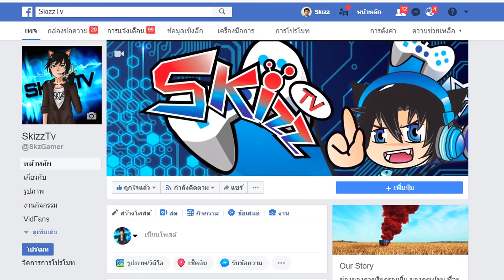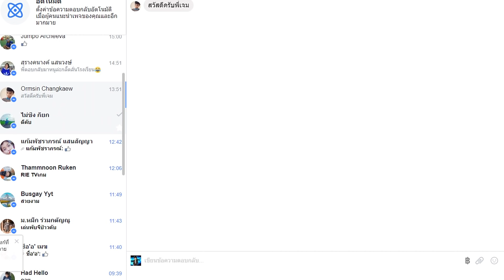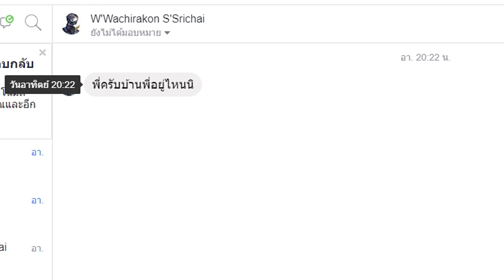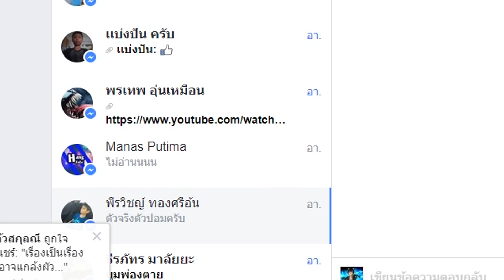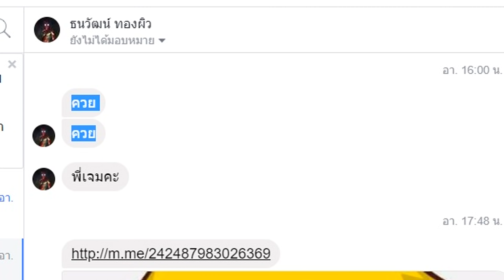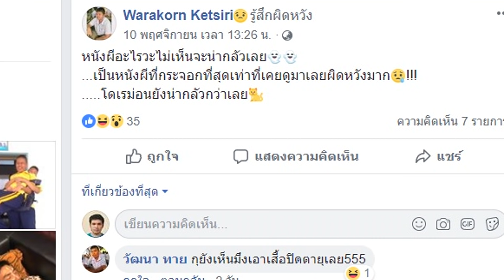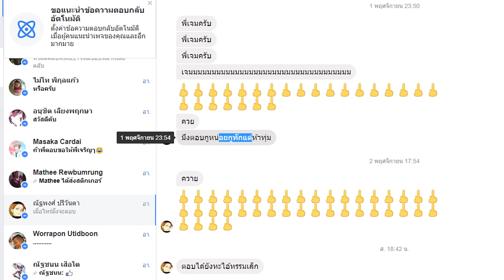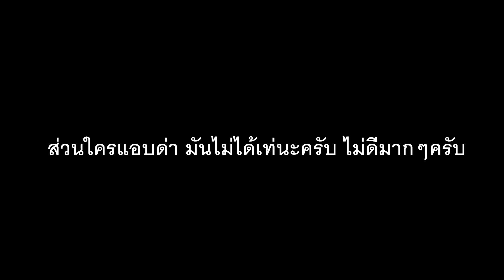Skizz โดนเด็กเกรียนส่งข้อความลับมาด่า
ไอพวกอนาคตของชาติ

[SkizzTV]
Spam คอมเม้น อาจโดนแบนนะครับ

Tag : โดนเด็กเกรียนด่า